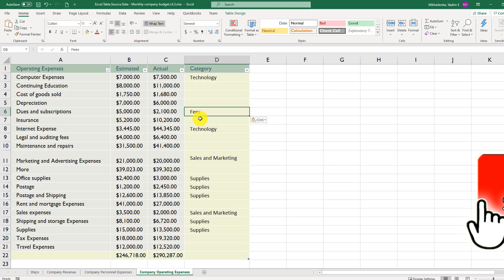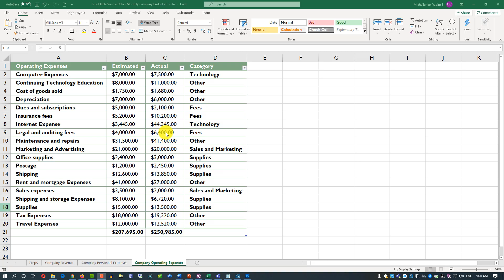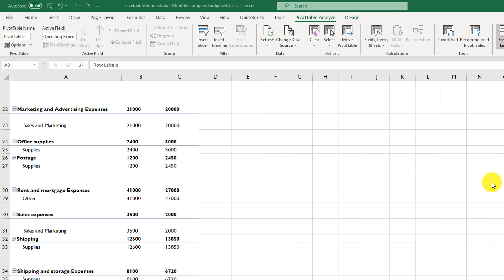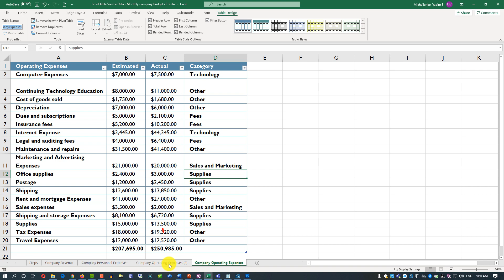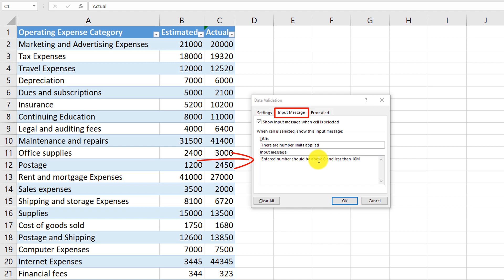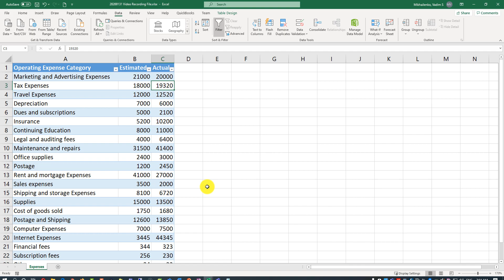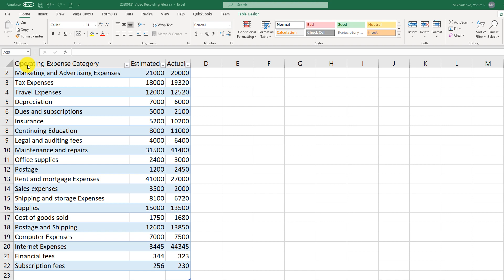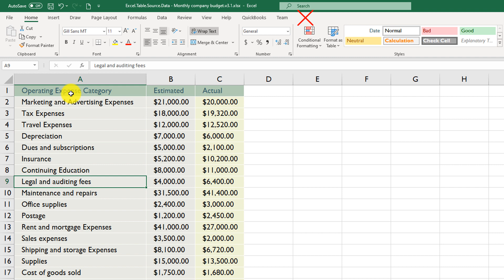Excel Table Tips and Tricks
- [Download PDF eBook] Top 50 Excel Test for Job Interview Questions with Answers